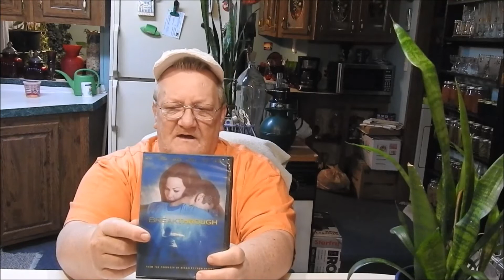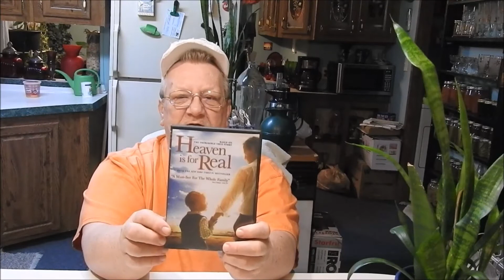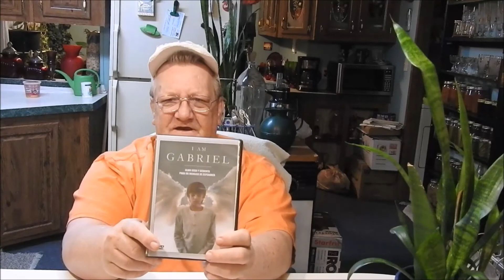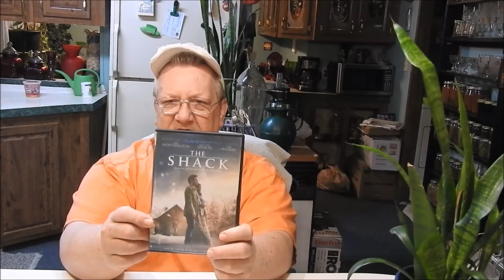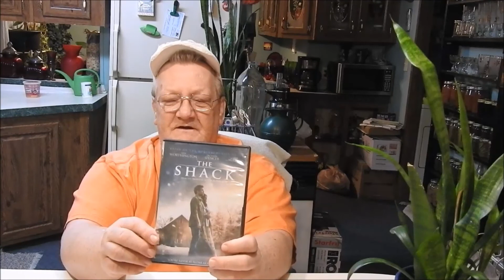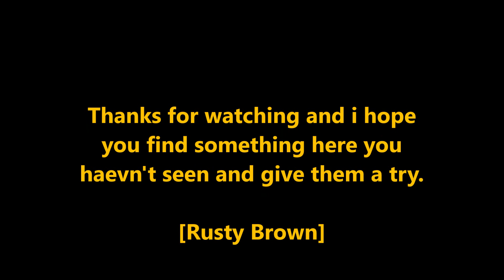Faith and belief my movie picks this week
This week i picked movies that will bring you faith in love and Family and God. this is my in my opinion, im not asking anyone to Believe or not to Believe i ask you watch and judge for yourself. most all are true story's not all but most. this is a whole family video picks. all G movies.